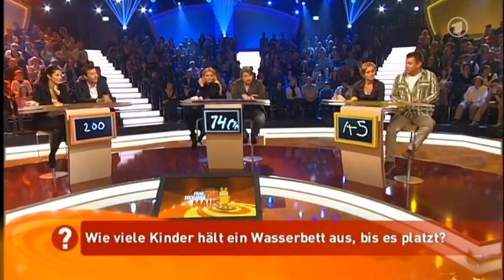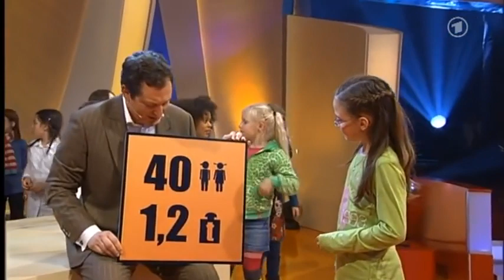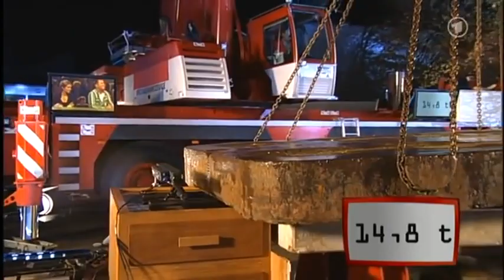Wann platzt ein Wasserbett? Oder kann ein Wasserbett nicht platzen?